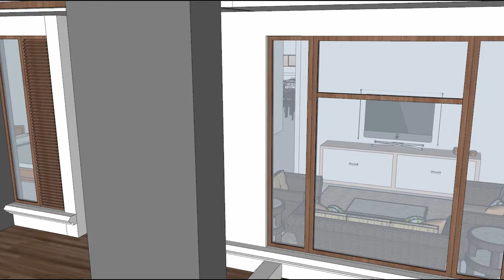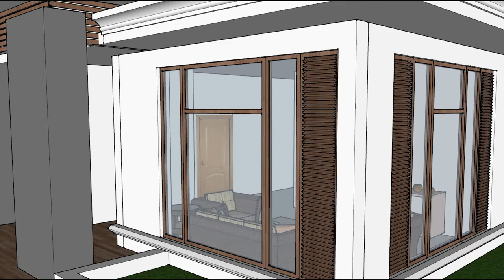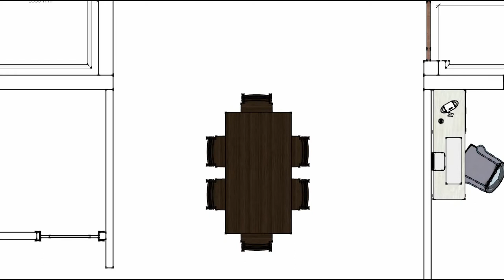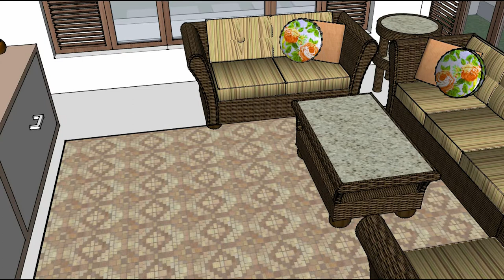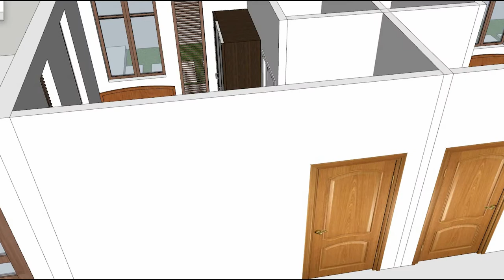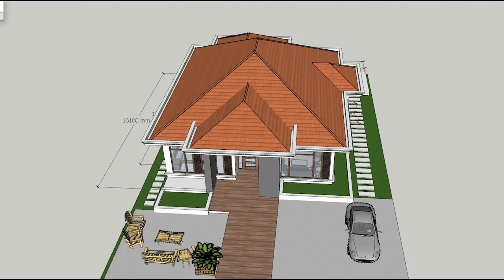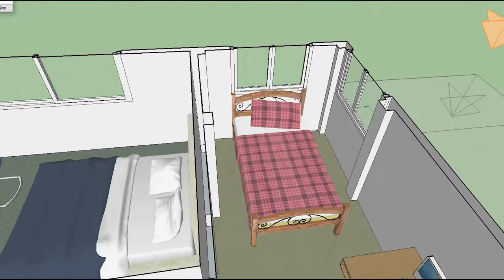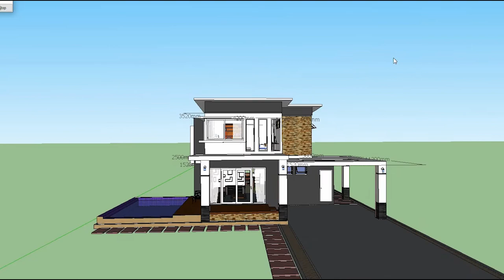SketchUp 3d House animation Walk-Through, 10m x 16m with 4 Bedrooms Modern Small Villa House Plan #2